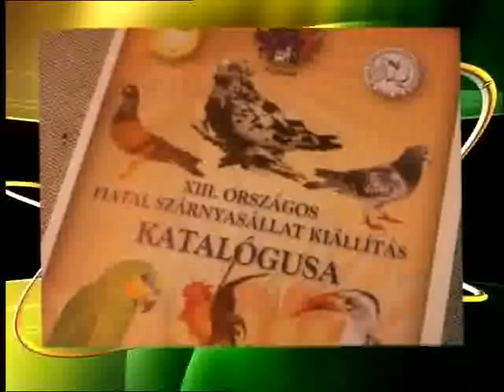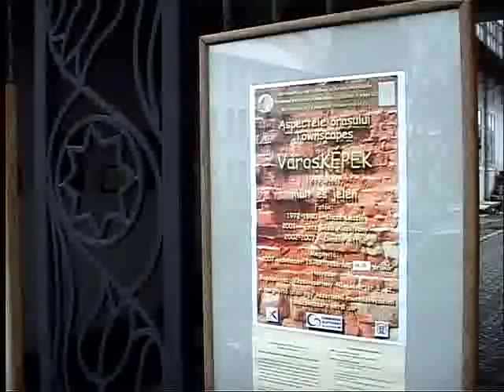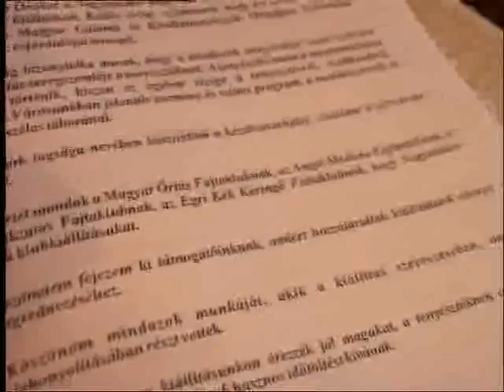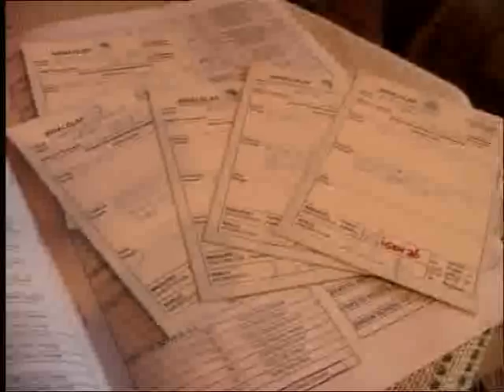Híradó, 2007. november 14.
A Polyp Televízió híradója